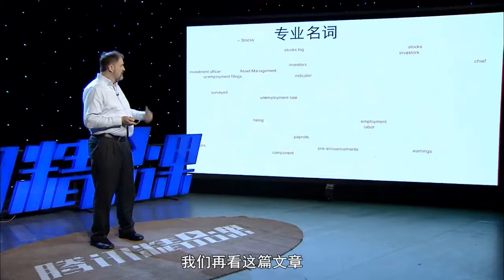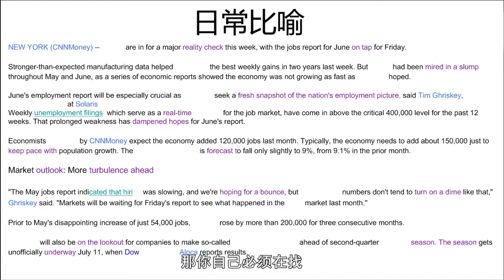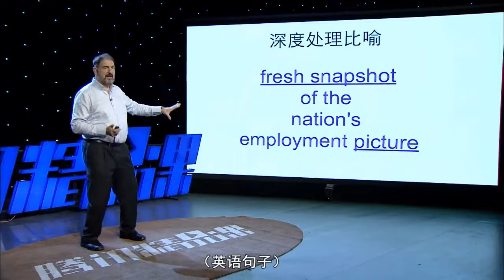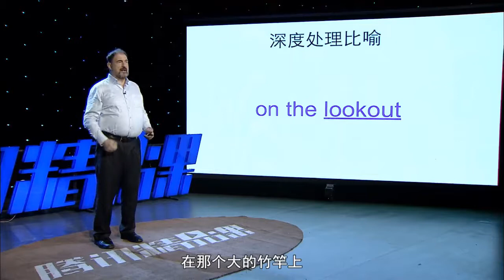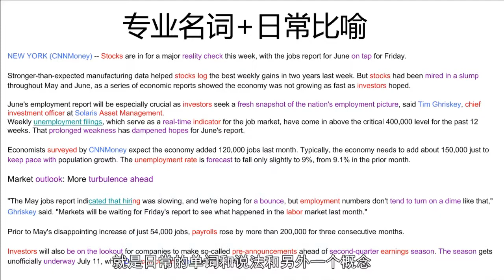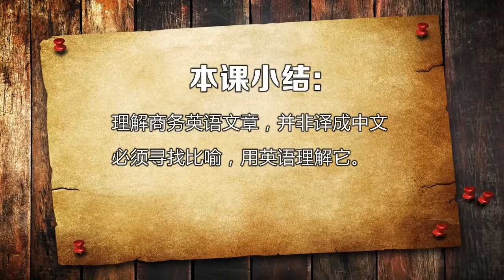深入学习 英文|商务英语就是日常英语＋＋（2） 1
商务英语当中的大部分商务词组都是由日常英语单词所组成的，通过对这种词组的学习可以帮助你更有效的掌握商务英语，这里通过实例向你展示这些词组的重要性，结合《破解商务英语的秘诀》系列视频中，打好日常英语地基和寻找比喻的方法，你可以轻松自如的掌握商务英语。想了解更多请到：